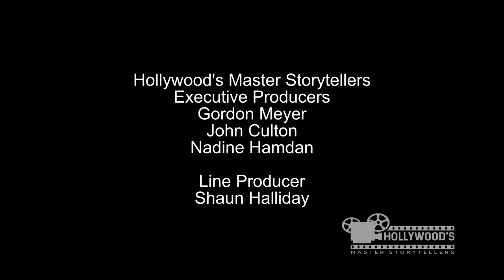What Makes A Good Date Night for Drew Barrymore and Nancy Juvonen?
As two seasoned masters of producing popular romantic comedies, Drew Barrymore and her producing partner Nancy Juvonen talk about what, for each of them, constitutes a good date night. For Nancy that opinion may or may not have changed since a few years after we taped this event, she married "Tonight Show" host Jimmy Fallon.

Hollywood's Master Storytellers: The Great Stories Behind the Great Stories